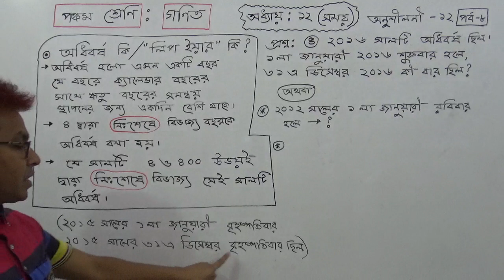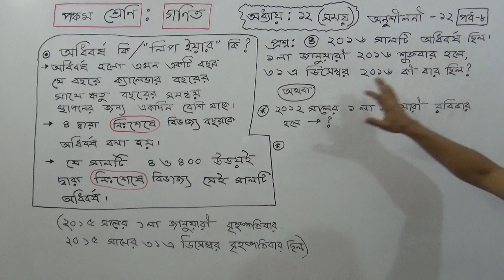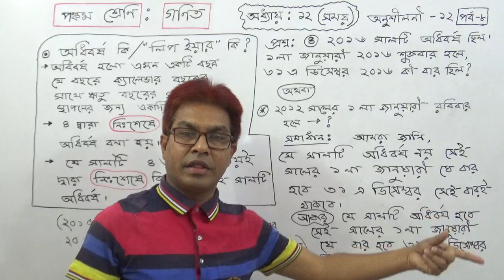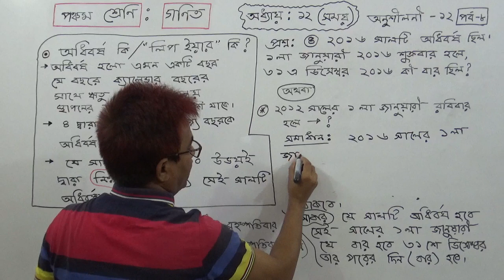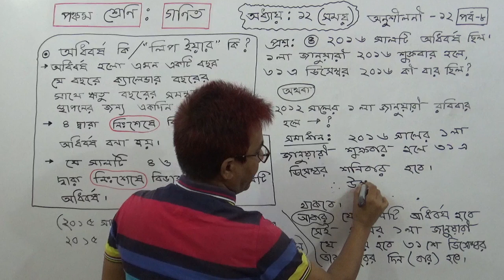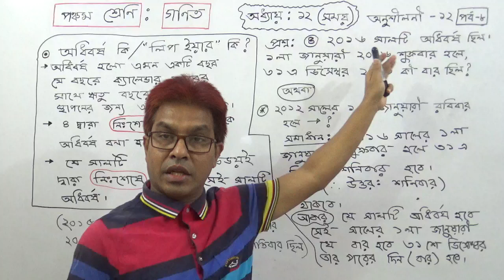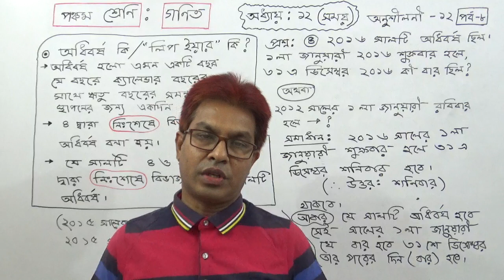Class 5 Math :Chapter:12(Time )Q No (4)Part-8.TOWHID SIR